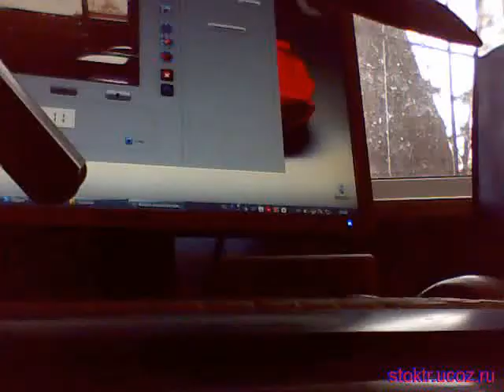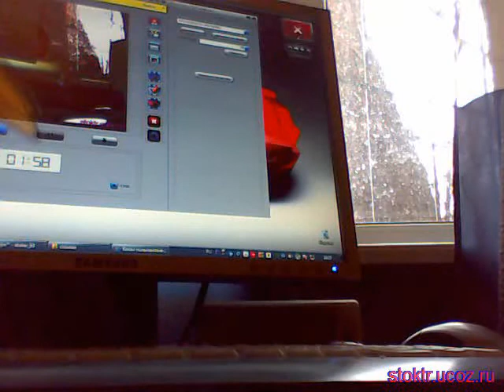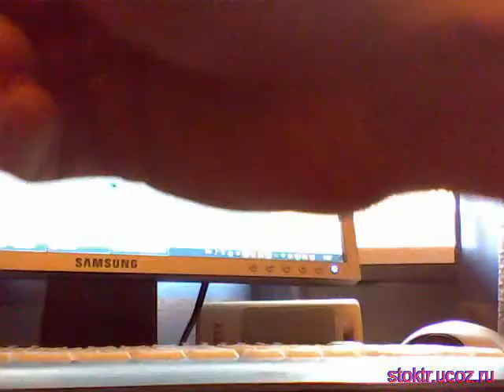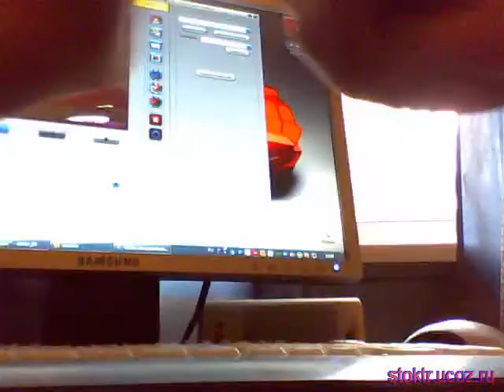Знакокства с раскладными плоскогубцами